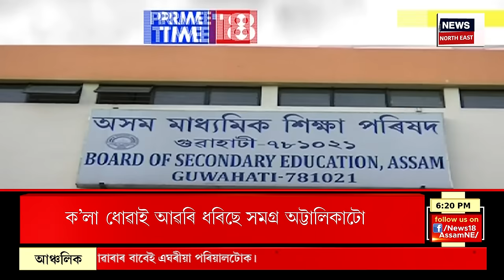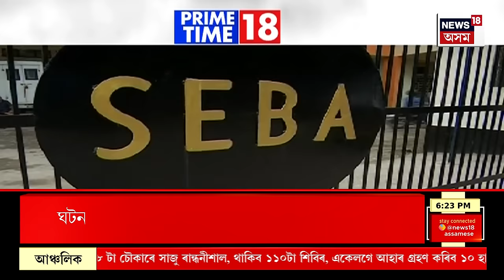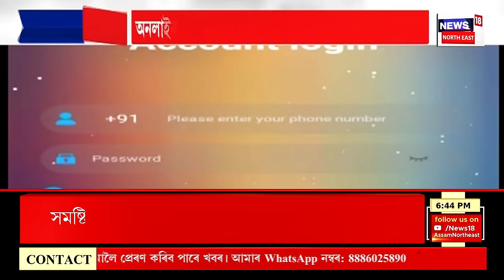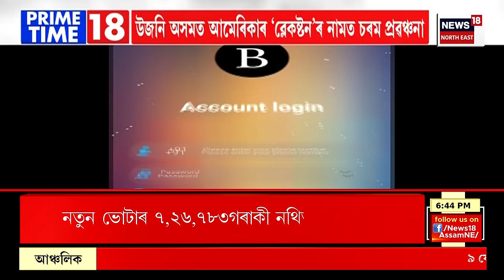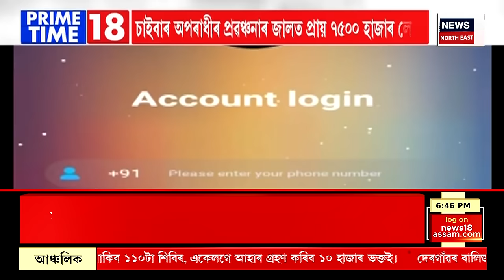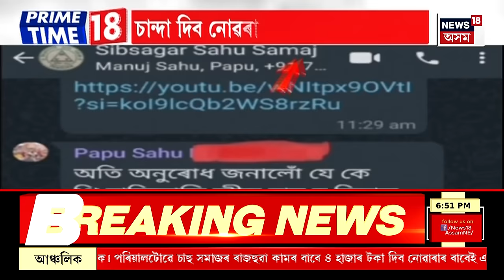PRIME TIME 18 | অসমত কলিতে মৰহিল বিৰোধী ঐক্য | বিৰোধী ঐক্যৰে সম্পৰ্ক ছেদ কৰিলে আপে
গতে চাওঁক দিনটোৰ বহু গুৰুত্বপূৰ্ণ খবৰ |